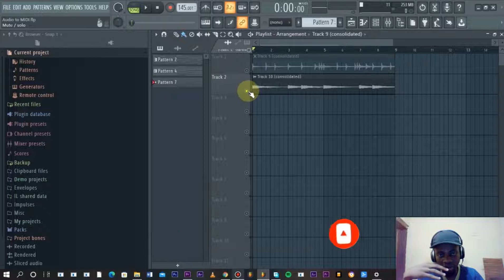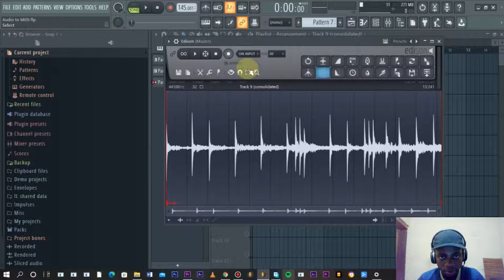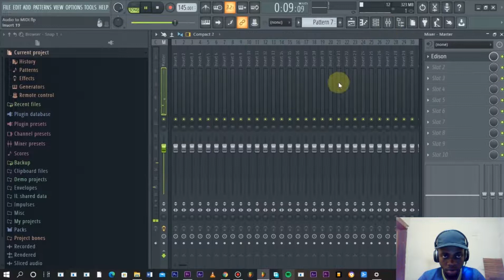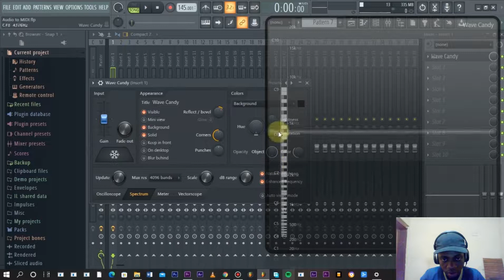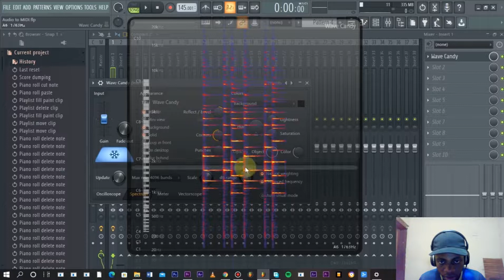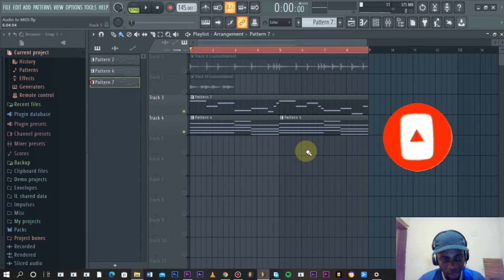How to convert Audio Clips to Midi Patterns in FL Studio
You're probably familiar with MIDI's; they're a type of music file format that contain instructions for playing notes on a given instrument. In this video tutorial, I'll show you how to convert an audio clip to a MIDI pattern in FL Studio and how to edit the notes.